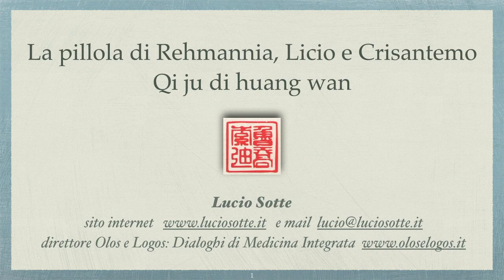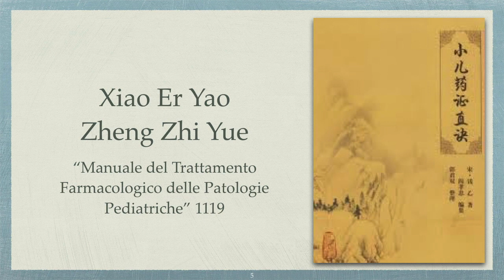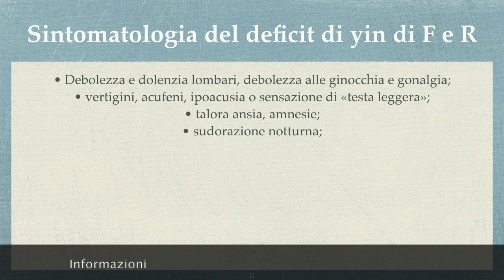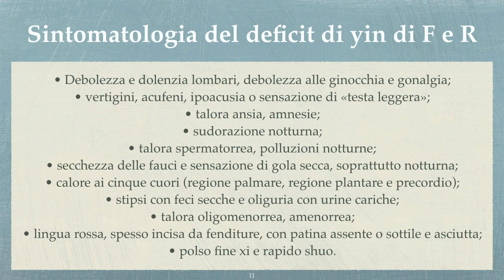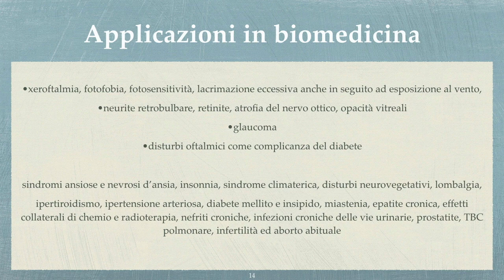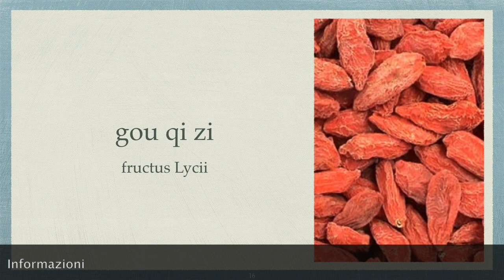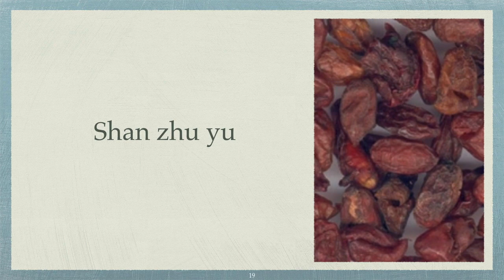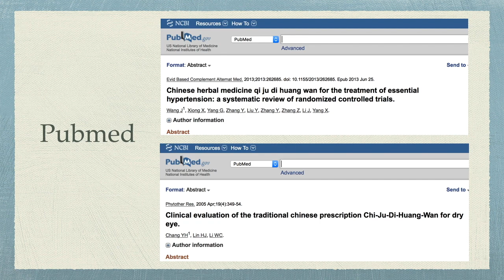Farmaci cinesi 22 - Qi Ju di huang wan - patologie oftalmiche da deficit di yin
Il Qi ju di huang wan o pillola di Remmannia, Licio e Crisantemo è uno dei più famosi tonici della medicina tradizionale cinese disponibile in Italia sotto forma di compresse o miscele di estratti secchi.
Si tratta di una ricetta inventata quasi 900 anni or sono, a base di 6 rimedi fitoterapici, che nutre lo yin di rene e fegato con l’aggiunta dei frutti del Licio e dei Fiori di Crisantemo.
Si può utilizzare per trattare moltissime malattie che si impiantano su un terreno di deficit di yin o che nel tempo lo sviluppano come ad esempio sindromi menopausali, nevrosi ansiose, insonnia, disturbi neurovegetativi, diabete che presentano disturbi oculari come secchezza, lacrimazione. Sono stati condotti degli studi sul suo utilizzo in corso di retinite, glaucoma, oftalmopatie in corso di diabete.